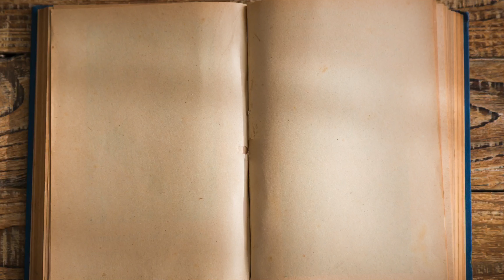Ang Alamat Ng Vampira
Happy Halloween